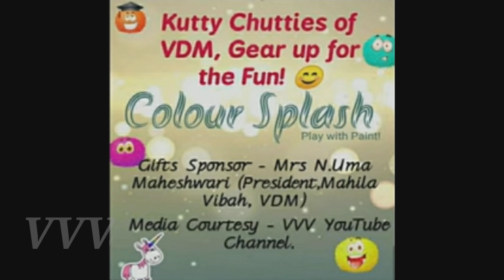S.NIKHITHA IN "COLOUR SPLASH-BRUSHLESS PAINTING COMPETITION" FROM VIRUDHACHALAM